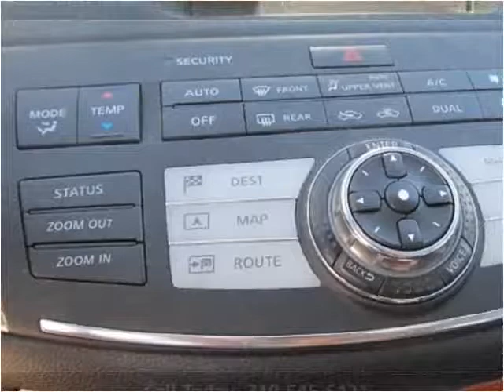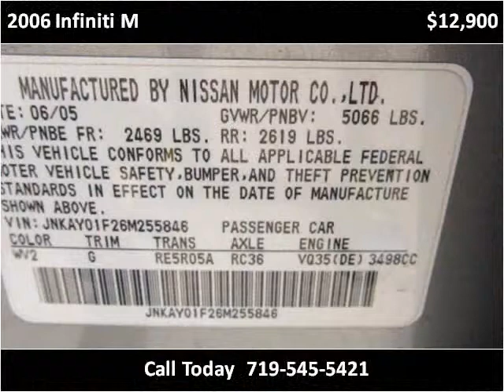2006 Infiniti M Used Cars Pueblo CO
This 2006 Infiniti M is available from Thompson Auto Sales.